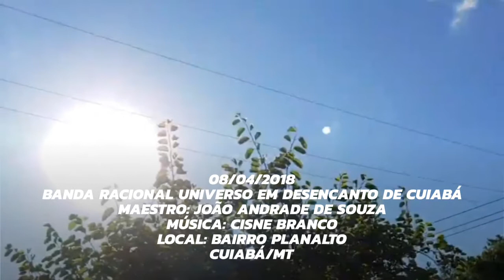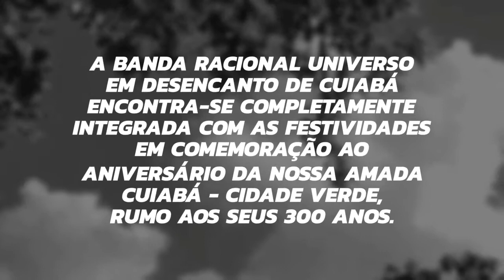Cisne Branco: Banda Racional Universo em Desencanto: Cuiabá 299 anos: Planalto: 08/04/18: Brasil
CUIABÁ 299 ANOS: 08/04/2018
LOCAL: BAIRRO: PLANALTO
CUIABÁ - MT
BRASIL

Apresentação da Banda Racional Universo em Desencanto de Cuiabá, completamente integrada com as festividades em comemoração ao aniversário da nossa amada Cuiabá -  Cidade Verde,  rumo rumo aos seus anos 300 anos (08/04/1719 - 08/04/2019).

Parabéns Amada Cuiabá - Cidade Verde pelo seu aniversário de 299 anos! (08/04/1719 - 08//04/2018)

08/Abril: Parabéns pelos Dias da Cultura Racional: Mato-Grossense & Cuiabana & Várzea-Grandense

Cisne Branco é o Hino Oficial da Marinha Brasileira.